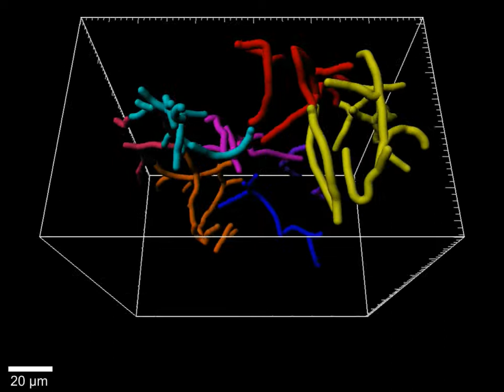Microglia Development and Function: Supplemental Video d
A supplemental video from the 2014 review by Debasis Nayak, Theodore L. Roth, and Dorian B. McGavern, "Microglia Development and Function," from the Annual Review of Immunology

In response to damage at or above the glial limitans, astrocytes recruit microglial processes that line the borders between individual cells to form a continuous, honeycomb-like network composed of processes from numerous individual microglia.